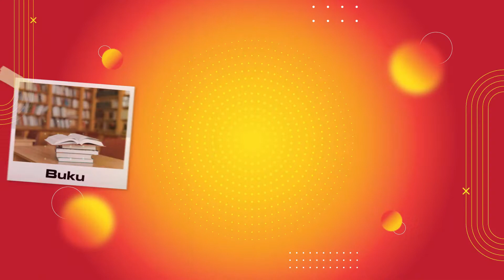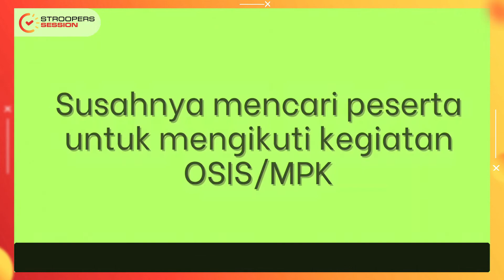CURHATAN ANAK OSIS!!!???? (STroopers Session by OSIS MPK SMAN 50 Jkt)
"Keluh Kesah, Suka Duka, tentang menjalankan organisasi  di saat pandemik / PJJ”

- Produced by  : ST22 Youth Empowerment Partner
- Supported by : OSIS MPK SMAN 50 Jakarta